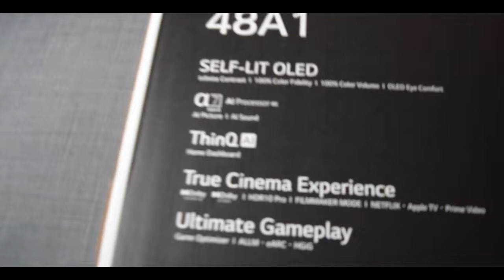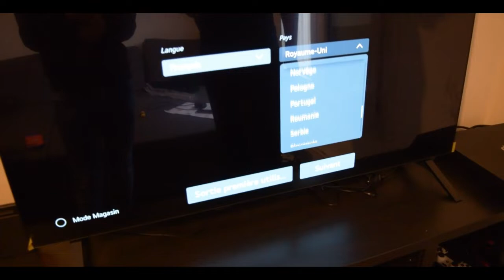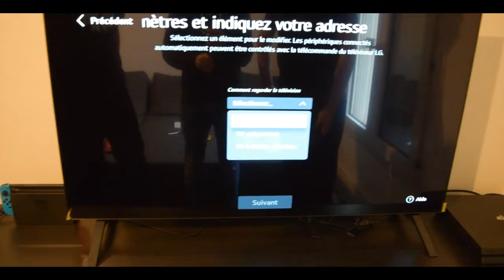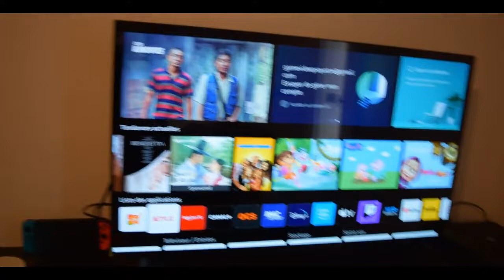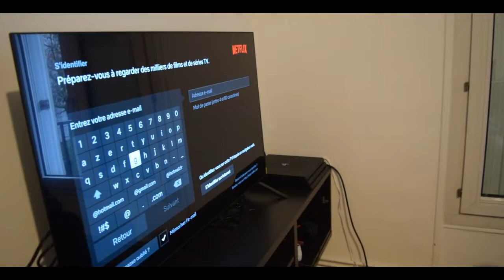NOUVELLE TÉLÉ LG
Bonjour les abonnés me voila pour une nouvelle video sur la chaine il s'agit de ma nouvelle Télévision LG OLED
°pour l'acheter°
°pour jouer avec moi°
° INFO °
Pour les nouveaux abonnés si vous n'êtes pas aboner a
la chaine il faut juste cliquer sur le bouton rouge